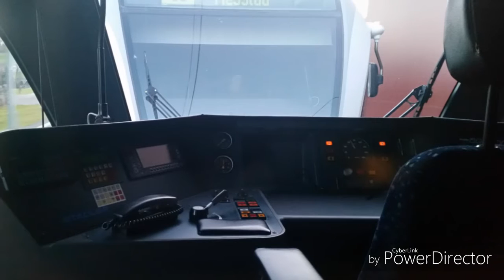Bahnverkehr der letzten Woche